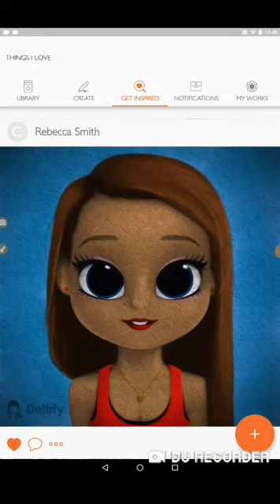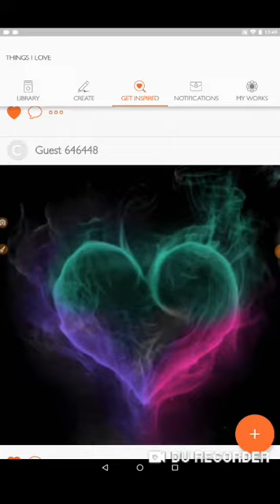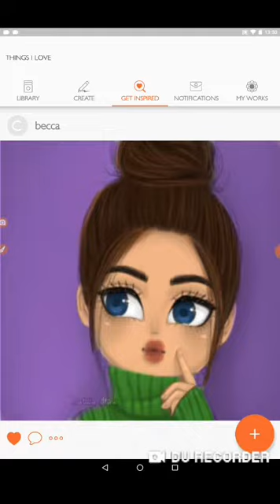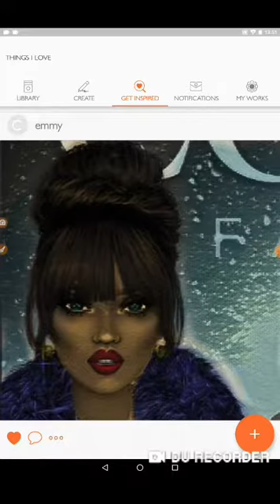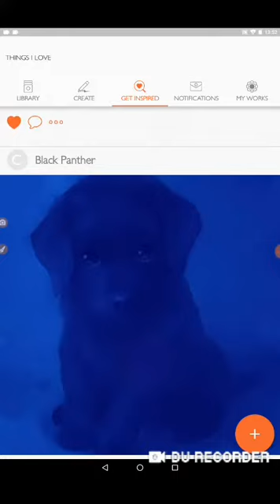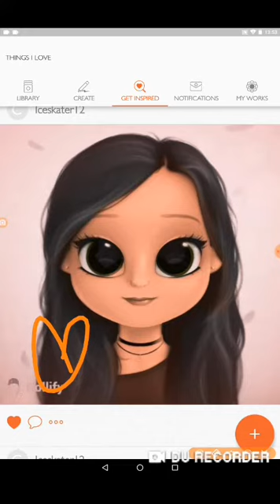TOP 50 BEST COLORFY ARTS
KONZ©